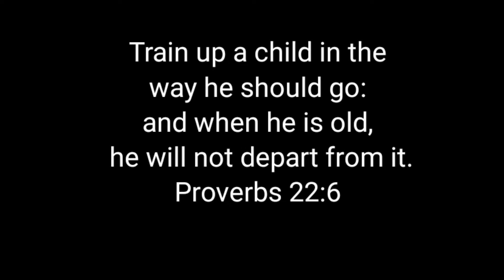TIPS ON MAKING EFFECTIVE VIDEO LESSON /TAGLISH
since pandemic came or either new normal way of learning napapanahon ang pagbuo Ng video lessons at Narito Ang Ilan sa mabisang paraan to make your video effective...